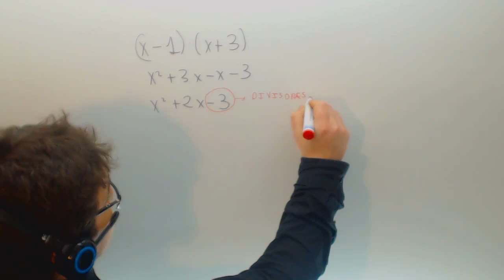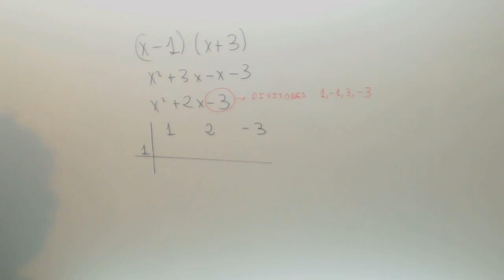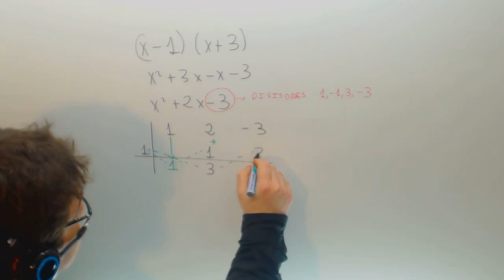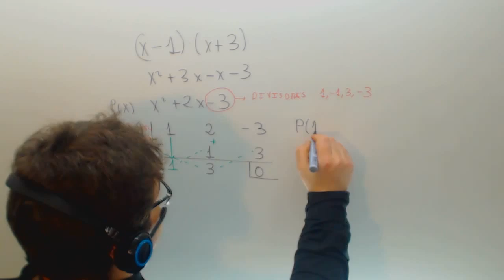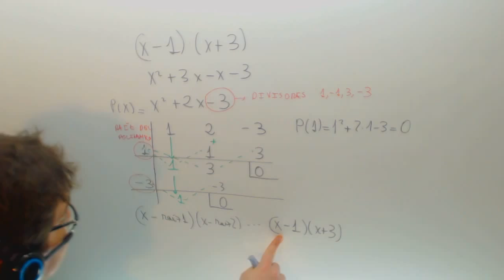Ruffini Matematicas 4º ESO Academia Usero Estepona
Ruffini Matematicas 4º ESO Suscríbete a nuestro canal en Youtube para ayudarnos a seguir creciendo Academia Usero en Estepona, el centro de formación con más vídeos en Internet del Mundo presenta